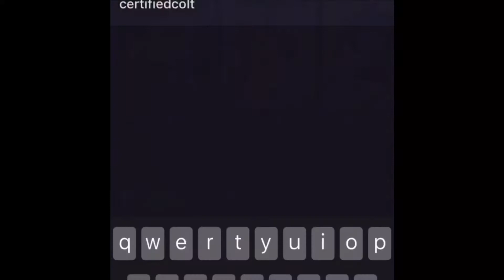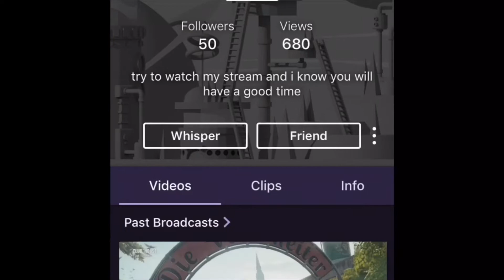Getting ready for first ever deer hunt